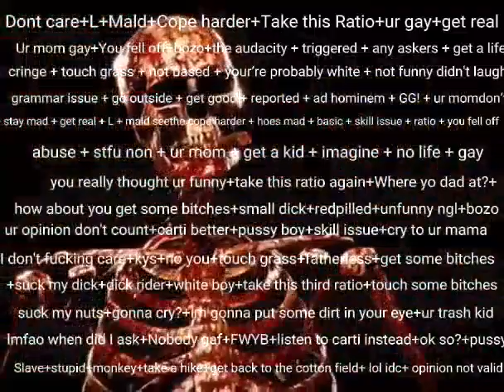Banana's face reveal??????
gottem
thumbnail by:Mxst#0001